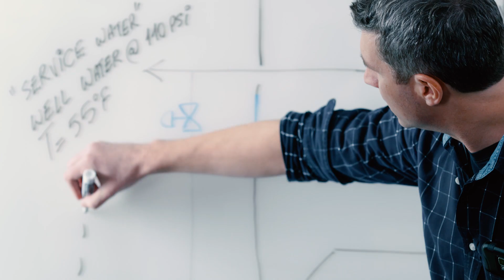Solex Thermal Science: Who Are We?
We offer the most efficient industrial heat exchanger technology on the market.

We’re in the business of doing the unprecedented. Whether it’s a previously untested application, emerging field or innovative idea, our expertise is in applying proven thermal science to challenging problems both known and new.

We’re trusted to innovate and proven to deliver.